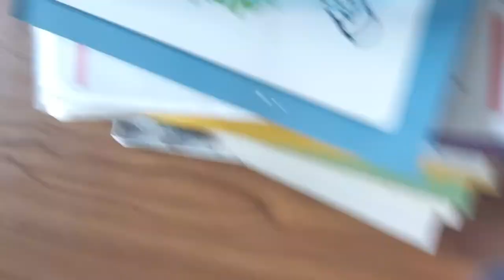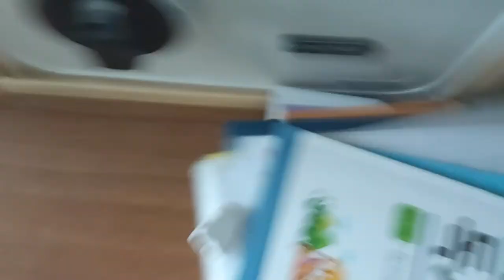What?? Why is there a giant Caterpillar in my Rhinoceros beetle cage??🤯